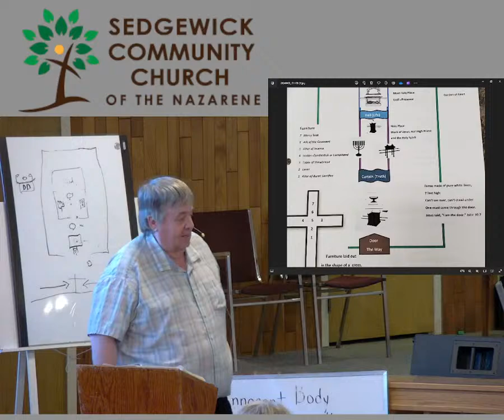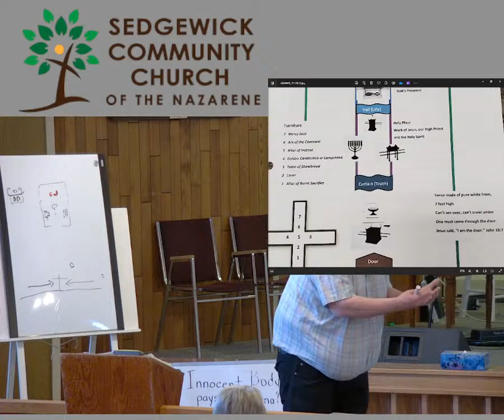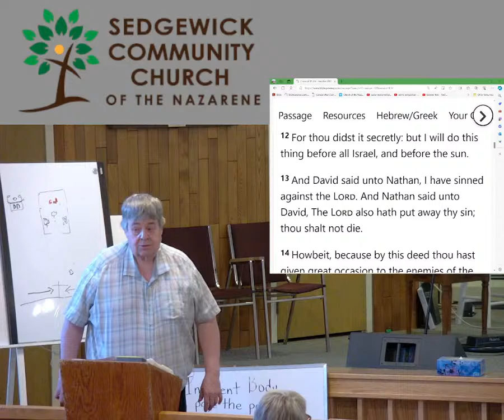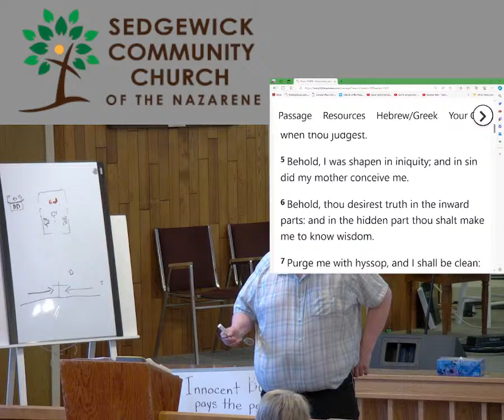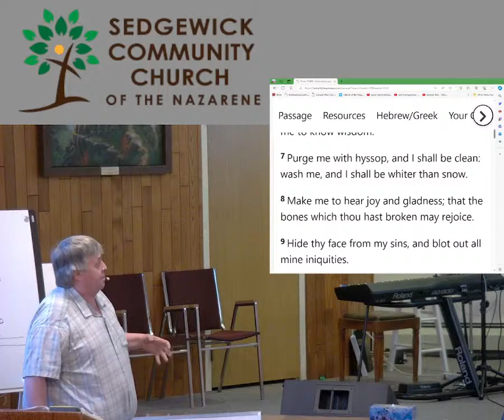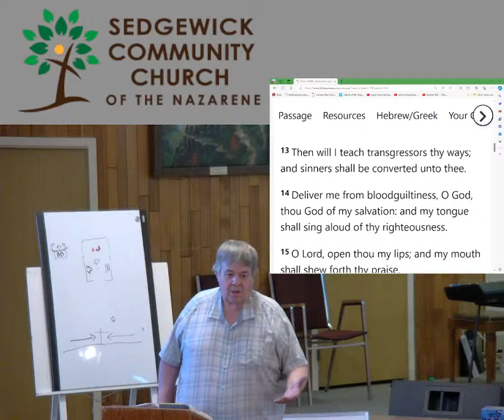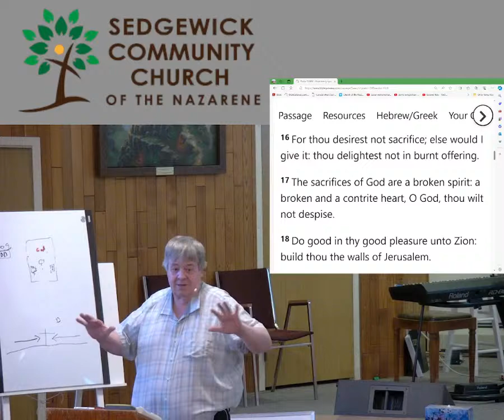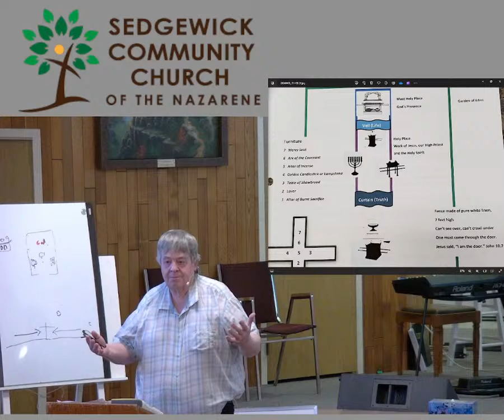The Assurance of Salvation in the Old Testament 04-10-24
Dale Jones